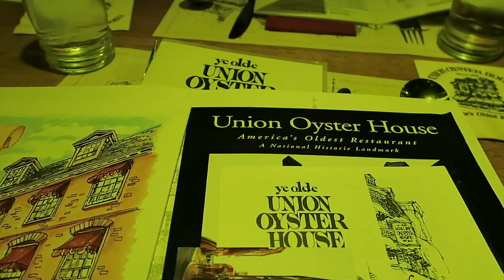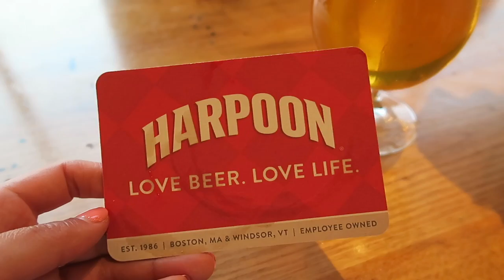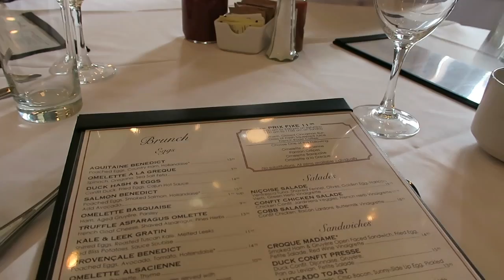Spending a Weekend in Boston | Adaleta Avdic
Our weekend stay in one of the greatest cities in the United States...Boston! If you're planning a trip to Boston, make sure to use as your travel guide. We had the BEST TIME!

YOTEL Boston
Caffe Nero
The T Line
Boston Science Museum
Union Oyster House
Faneuil Hall
Russell House Tavern
Beat Brasserie
Boston Harbor
Boston Harbor Cruises
Cinquecento
Harpoon Brewery
Aquitaine
YOTEL Boston
Boston Aquarium
Gaslight

If you didn't know, I'm all over the Internet. Come join the party!